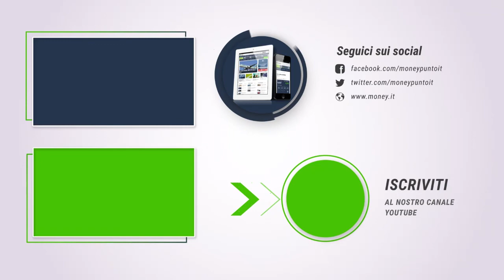Social e informazione per una generazione consapevole. Intervista a Livia Viganò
Uno degli obiettivi dell'informazione dovrebbe essere quello di creare una generazione consapevole e informata, anche attraverso l'uso dei social. Ne abbiamo parlato a MoneyZ con Livia Vignanò, co-founder di Factanza. Per approfondire